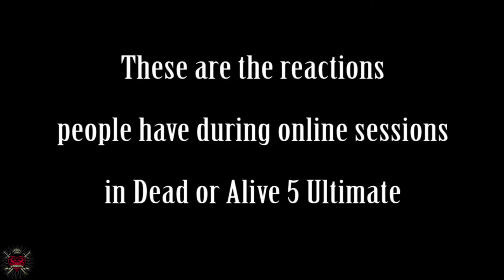Raging After Thoughts | Dead or Alive 5 Ultimate: Episode 3